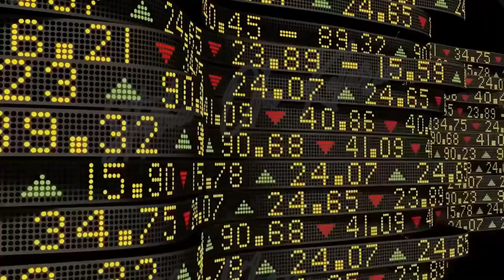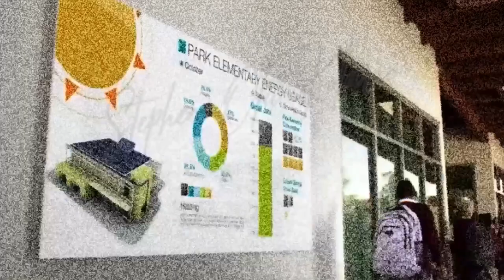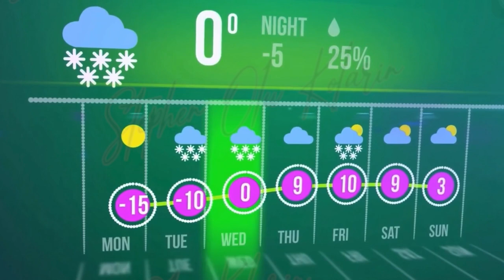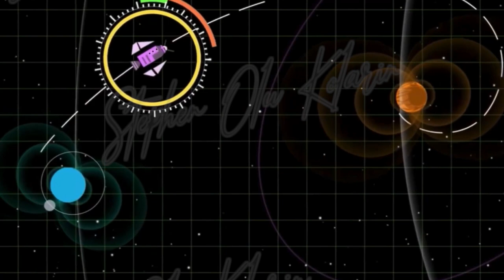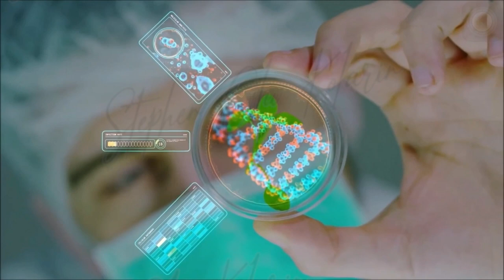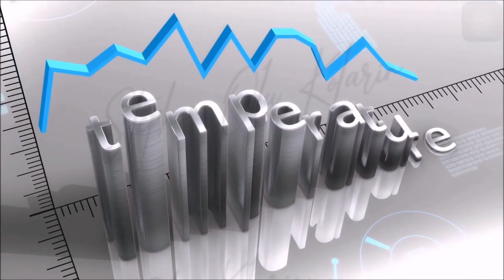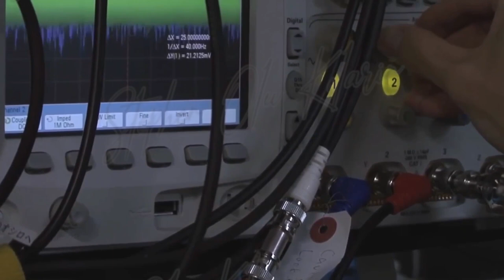10 things that would happen in 2050 and beyond - Shocking Things that will be Happened in 2050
10 things that would happen in 2050 and beyond - Shocking Things that will be Happened in 2050
10 things that would happen really, speculate what would happen in year 2050, over population, super powers, economical shift of power, the dominance of the emerging markets, robots, productions, food supply,